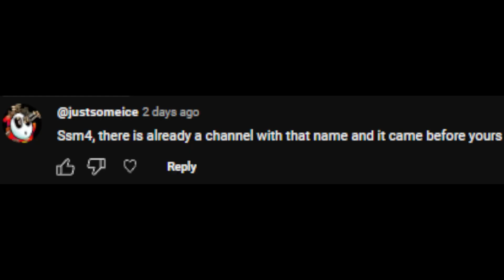Why i never upload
LETS GO THIS IS MY 99TH VIDEO